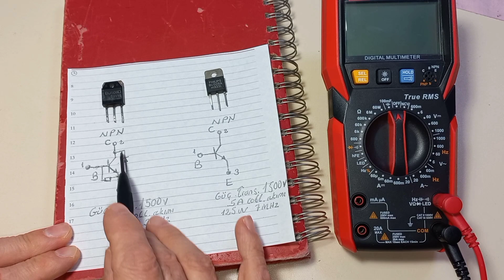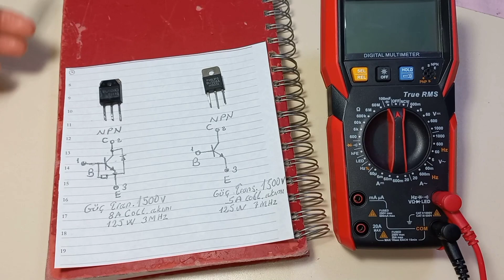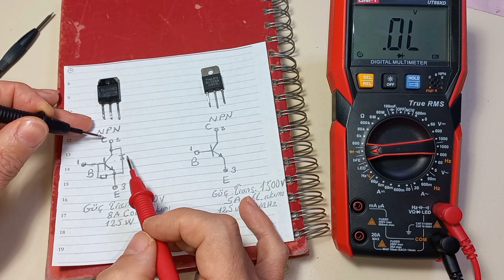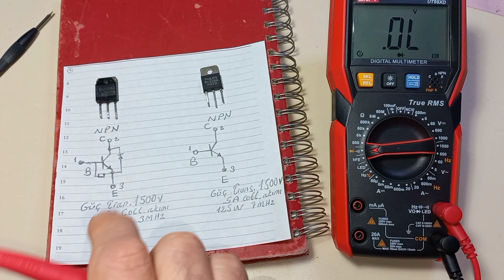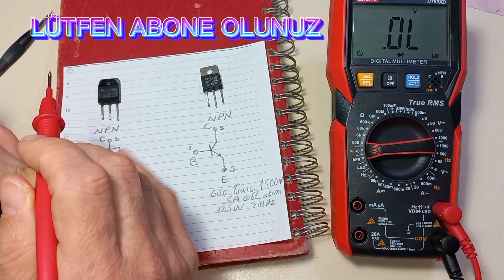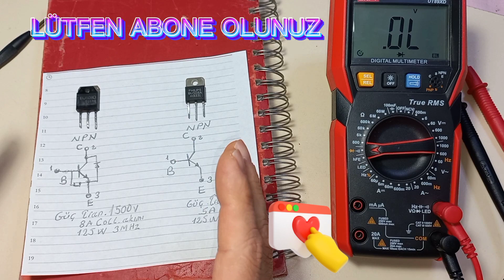BU508D BU508A Transistör Nedir Nasıl Ölçülür içyapısı ölçüm şekli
Şema üstünde iç yapı inceleme ölçüm